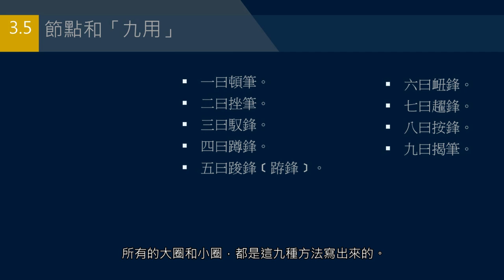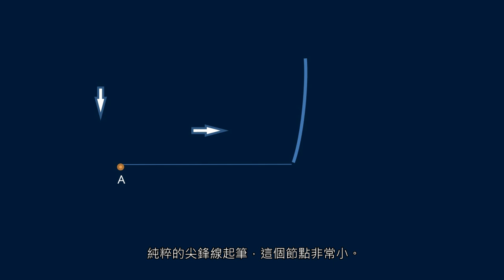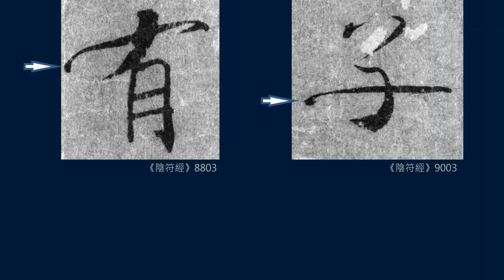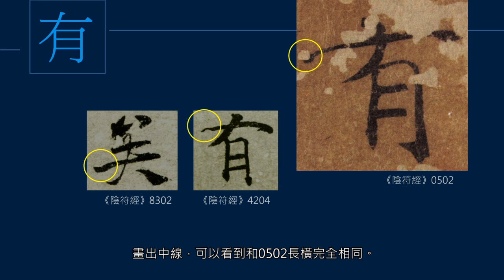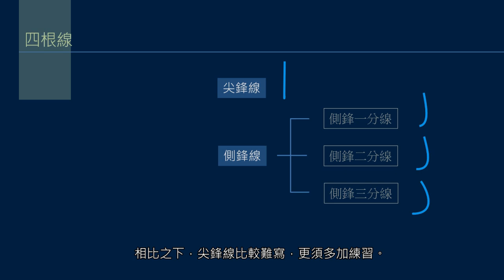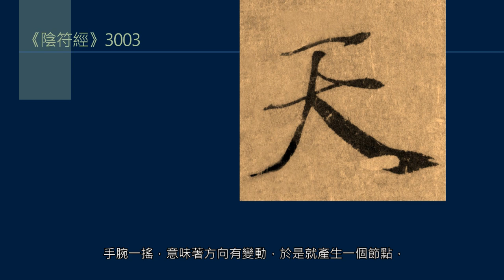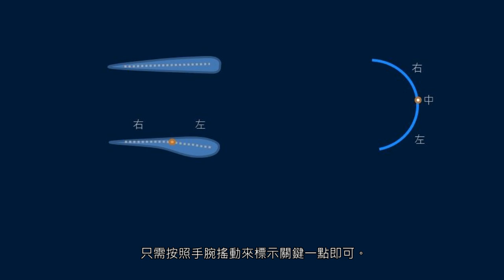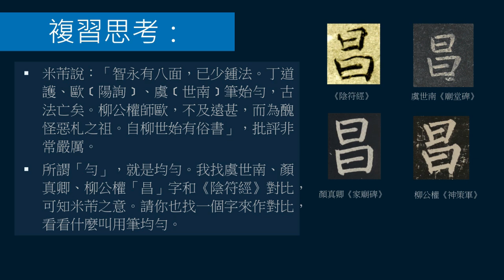黃簡講書法：九級課程真書 17─真書的技法9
這堂課繼續講小圈，總結寫小圈節點的技法。書法技法無非是「九用」，這堂課講解起筆和行筆的 「九用」技法。